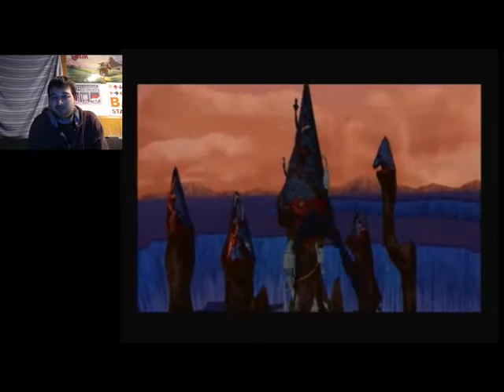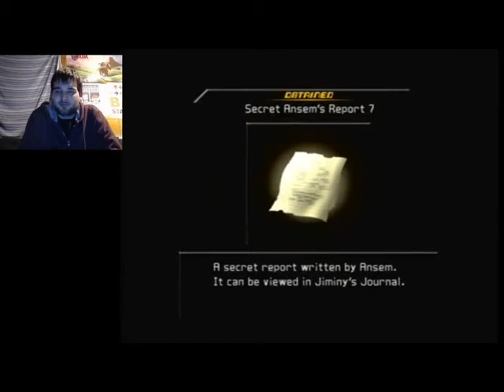When We Meet Old Friends | Let's Play Kingdom Hearts 2 Proud Mode Part 7 (24KTV Day 250)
Day 250 of 365:
Today we continue on our blind run through kingdom hearts 2 and we meet up with our old friends Leon, Yufi and Sid! 24Kevin